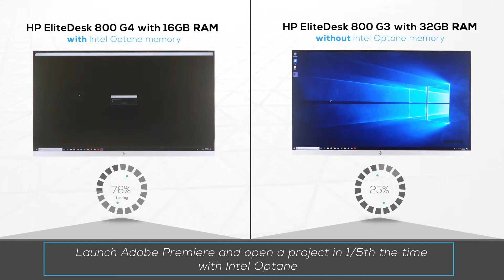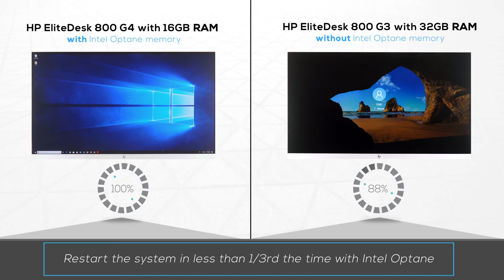Finish work faster with a current-gen HP desktop and Intel Optane memory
We compared performance between the current-gen HP EliteDesk 800 G4 desktop and a previous-gen G3 model. 16GB of Intel Optane memory helped make the newer system significantly faster than the older system with 32GB RAM.